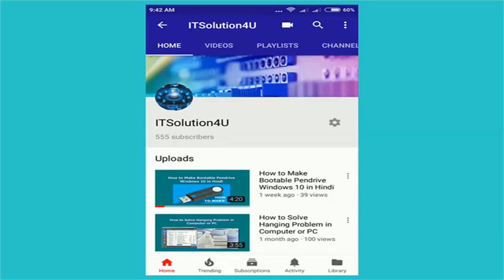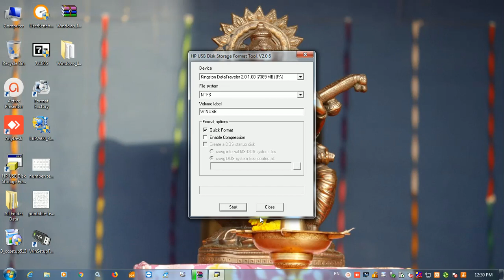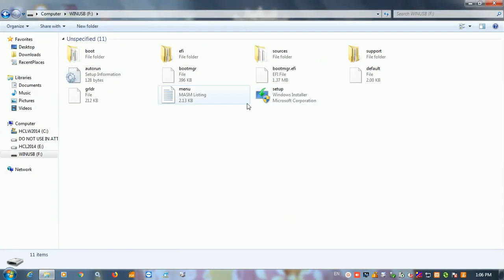How to Make Bootable USB Pen Drive Windows Server 2019